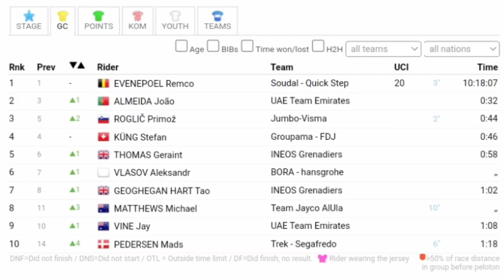Michael Matthews Wins | 2023 Giro d'Italia | Stage 3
Michael Matthews was quoted saying "Honestly, I’m just speechless. What I’ve been through these last few months, to now come back with a victory for the team. We rode all day today, and they were fully committed to me for the stage. I don’t have words for the moment. It’s been such a rollercoaster this year, and now already on stage 3 with a stage win, it’s more than I could ever dream of. I heard that Pedersen was dropped on the climb, so I was hoping he would be a little bit pinned for the sprint, and I just knew I needed to go a bit early and get the jump on them. Yeah, it worked out. At the moment, it’s just been a rollercoaster for me. I just came here to this Giro to have fun, to enjoy riding my bike with my teammates and being with my team. Today it was for the boys."
Classification

1 Michael Matthews
General Classification

Music
1.
2. Splice app (GoPro)
Upcoming events
Tread Worn Journeys 體育頻道
فقي قناة الرحلات البالية الرياضية
ट्रेड वॉर्न जर्नी स्पोर्ट्स चैनल
Banda de rodadura gastada Journeys Sports Channel
Tread Worn Journeys Chaîne sportive
ট্রেড ওয়ার্ন জার্নিস্ স্পোর্টস চ্যানেল
Спортивный канал Tread Worn Journeys